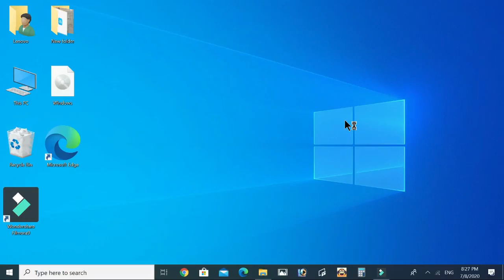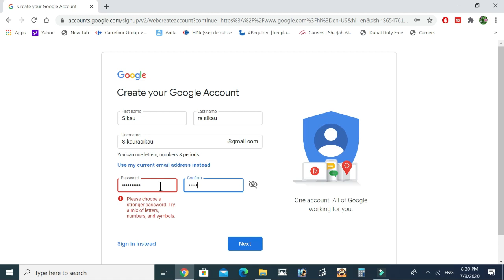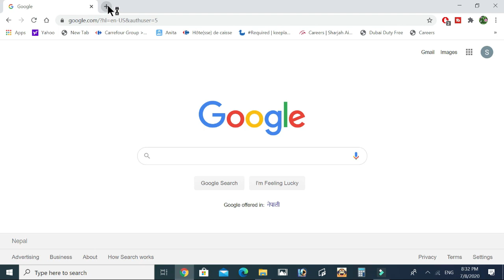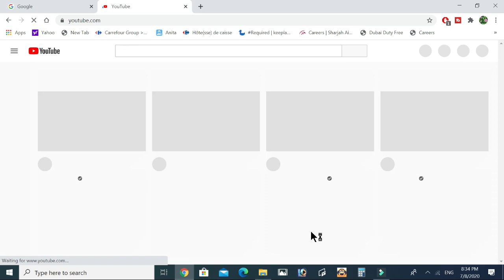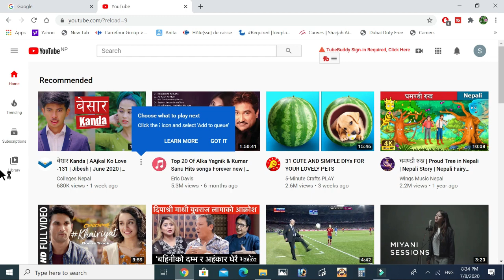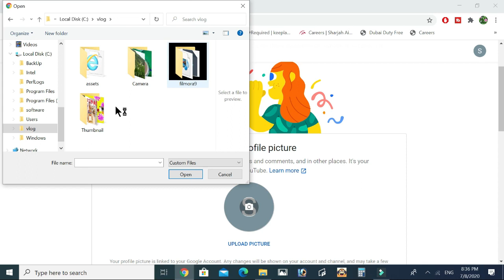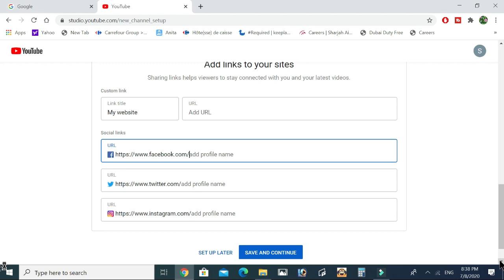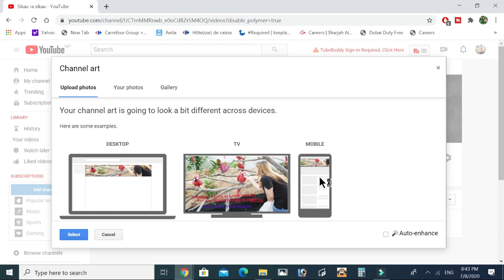How To Create A YouTube Channel! (2020 Beginner’s Guide)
Learn how to create a new YouTube channel. Step by Step 2020 for beginners 😊

How To Create a New YouTube Channel:
1. Create a new Google account,
2. Sign in to YouTube and create a New channel.

youtube channel kasari banaune
how to create a youtube channel in nepali
How do you start your own YouTube channel?